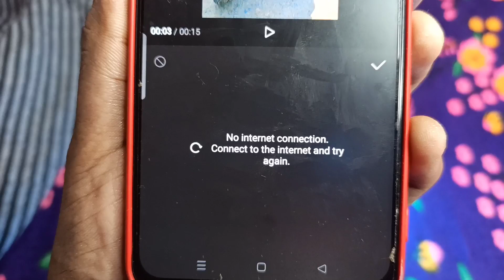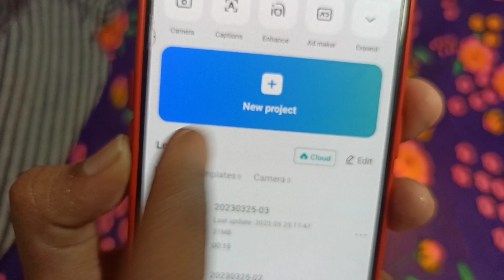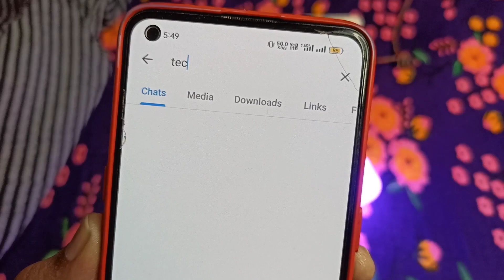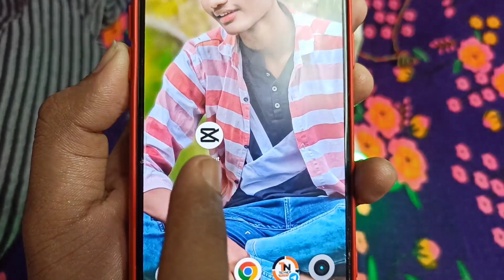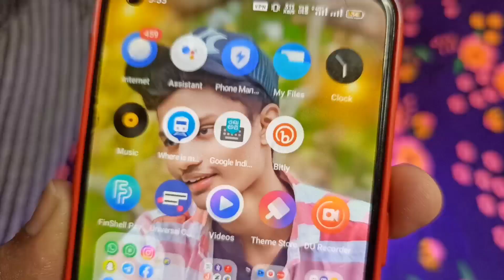How to Solve Capcut No Internet Problem | no internet connection capcut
Capcut no internet connection problenm fix | How to
solve capcut no internet problem | Capcut issue
1.capcut no internet problem
2.capcut no internet connection problem
3.how to solve capcut no internet problem

• Queries Solved -

how to solve capcut no internet problem

capcut no internet connection pro
no internet connection capcut
no internet connection problem
capcut
capcut app no internet problem
capcut connect vpn